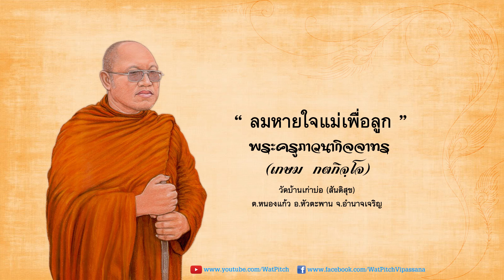ลมหายใจแม่เพื่อลูก - พระครูภาวนากิจจาทร (เกษม กตกิจฺโจ)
ธรรมะ เรื่อง "ลมหายใจแม่เพื่อลูก" โดย หลวงตาพระครูภาวนากิจจาทร (เกษม กตกิจฺโจ) เจ้าอาวาสวัดบ้านเก่าบ่อ ต.หนองแก้ว อ.หัวตะพาน จ.อำนาจเจริญ